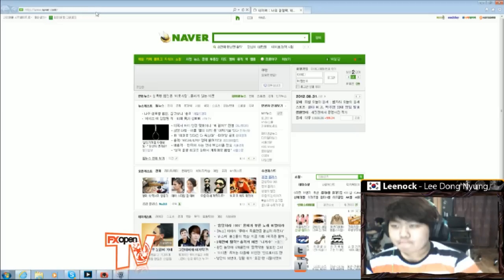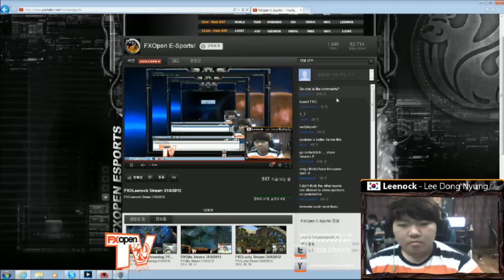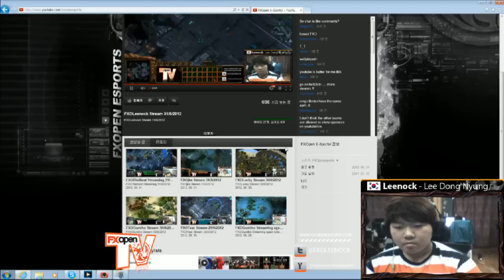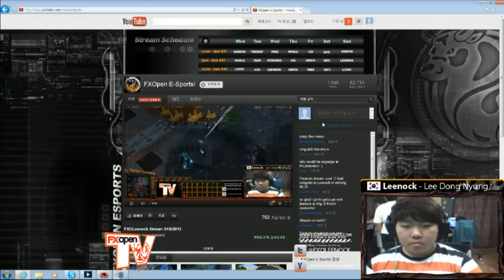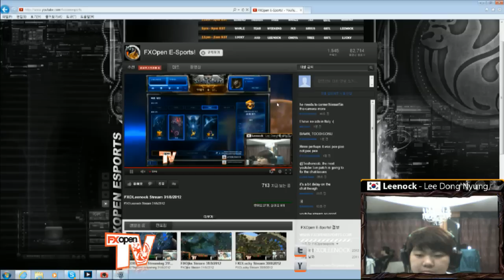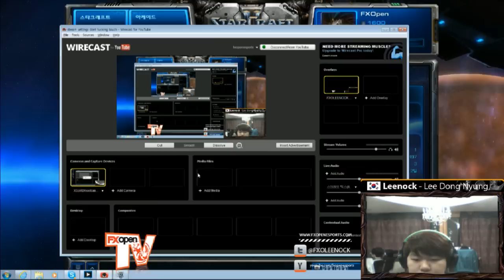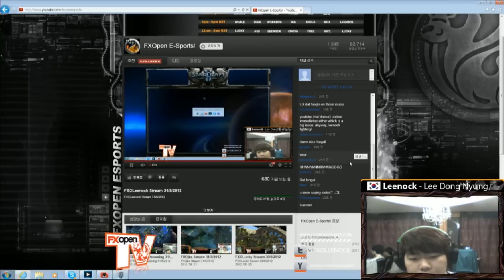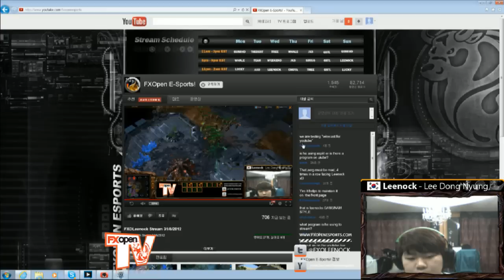FXOLeenock Stream 31/8/2012